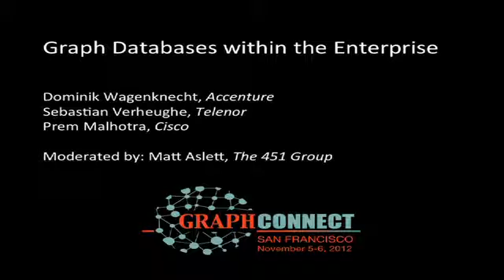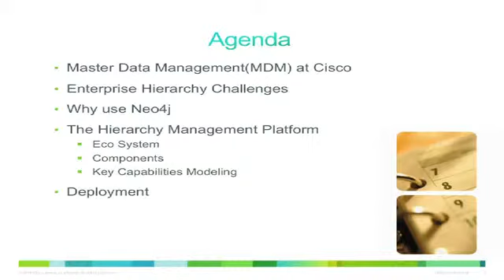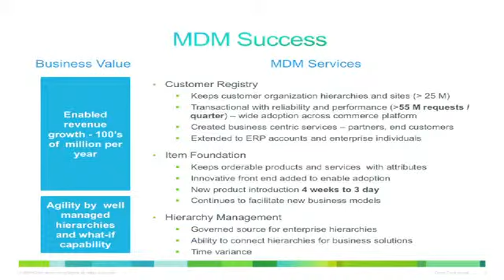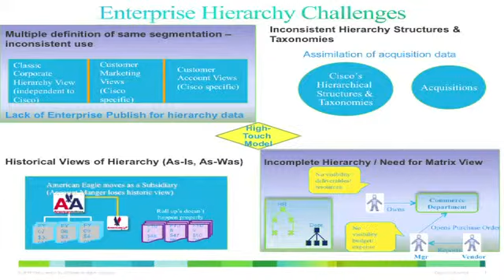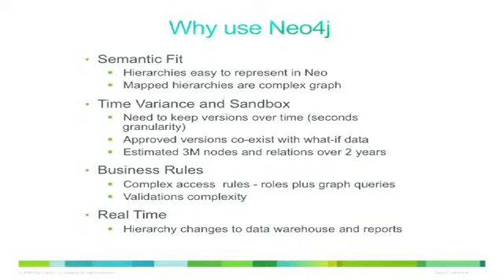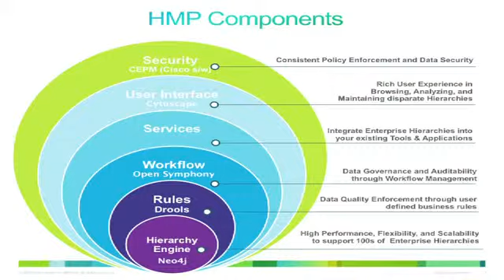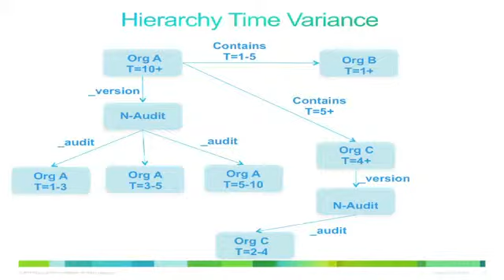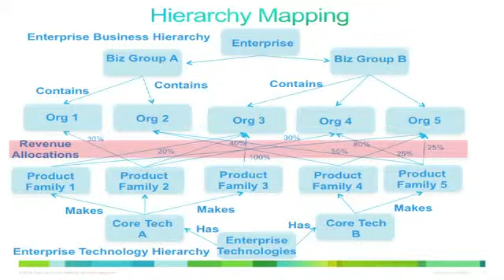Neo4j in the Enterprise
Accenture, Cisco, and Telenor discuss adoption of Neo4j, the world's leading graph database, in Global 2000 companies. The moderator is Matt Aslett of The 451 Group.

This panel was held at Graph Connect San Francisco in November 2012.